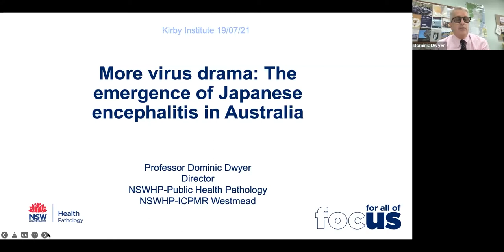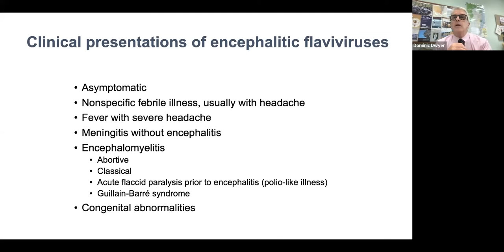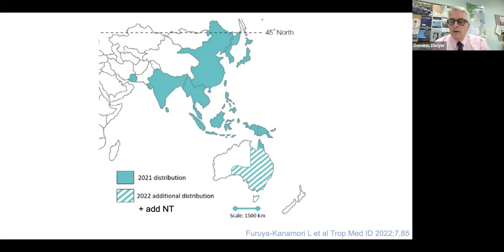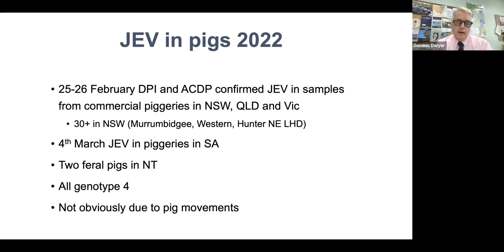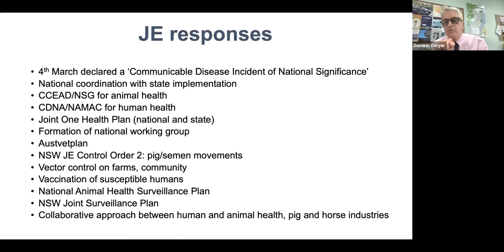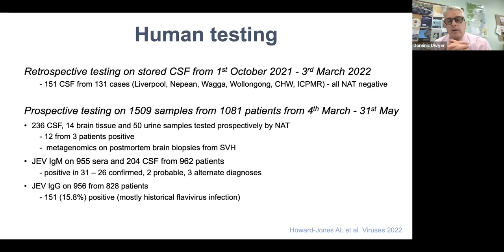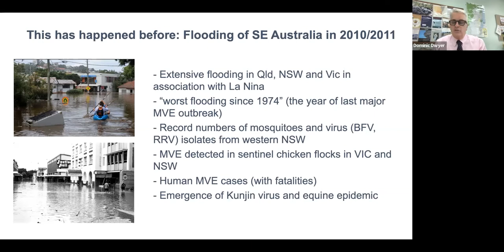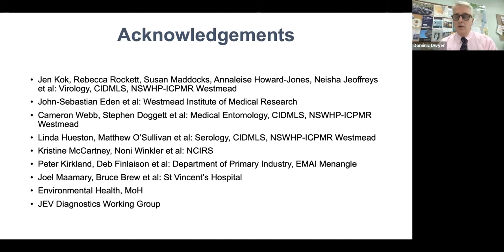Professor Dominic Dwyer – More virus drama: the emergence of Japanese encephalitis in Australia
In early 2022, cases of severe encephalitis appeared in eastern Australia, concomitant with reports of congenital abnormalities in piglets. These were later confirmed to be due to Japanese encephalitis virus (JEV). Testing of sentinel mosquitoes and chickens showed evidence of JEV. Diagnostic testing for JEV is complex: virus in blood and cerebrospinal fluid is short-lived, and serological diagnosis is affected by cross-reactions between arboviruses. JEV genotype 4 was detected by whole genome sequencing and metagenomics. JEV activity has settled with winter but the big question is whether it will become endemic. Climate change is likely to influence the emergence of viruses in Australia.

Kirby Institute Seminar Series – 19 July 2022

Professor Dominic Dwyer
Director, NSW Health Pathology-Public Health Pathology and Director, Institute of Clinical Pathology and Medical Research (ICPMR), Westmead Hospital

Dominic Dwyer is a virologist and infectious diseases physician at Westmead Hospital and Sydney University. He undertook a MD at UNSW and postgraduate research in HIV/AIDS at the Institut Pasteur, Paris. He has a clinical and research interest in viral diseases of public health importance, including COVID-19, influenza and other respiratory viruses, arboviruses, HIV, and antiviral drug resistance. He is actively involved in investigations of outbreaks of viral infections, including at mass gatherings and closed environments.